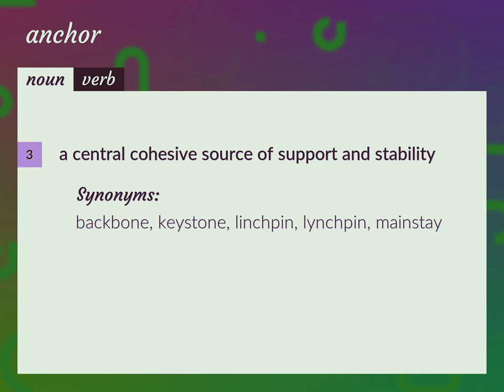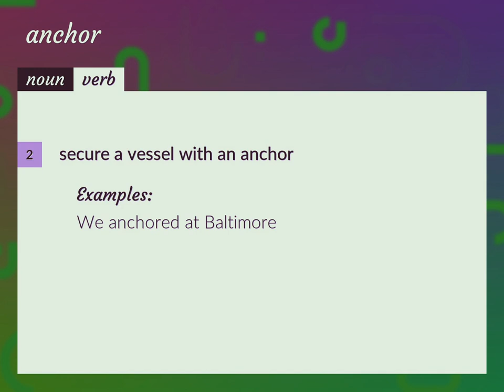Anchors | meaning of Anchors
What is ANCHORS meaning?